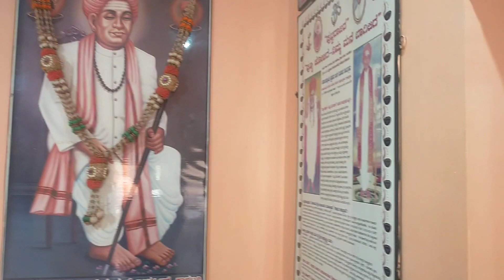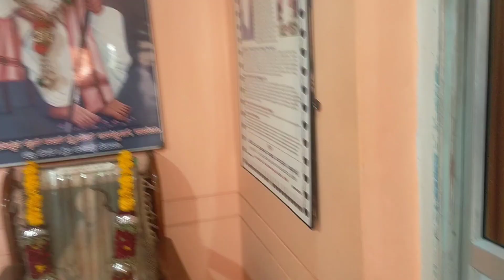ವೀರೇಶ್ವರ ಪುಣ್ಯಾಶ್ರಮ ಗದುಗಿನ ಪ್ರಾಂಗಣ ಒಳನೋಟ ಹಾಗೂ ದೇವಸ್ಥಾನ